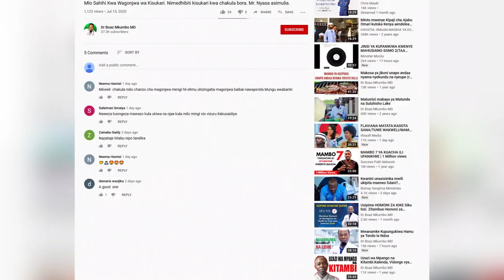Maumivu ya Hedhi, Miaka zaidi ya 5 bila mtoto, Uzito mkubwa na Uvimbe. Nimepona Kwa Chakula Bora.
Tazama Ushuhuda wa Fatma Mohamed kutoka Zanzibar yeye alipona maradhi mbalimbali ya lishe kwa kutekeleza Sayansi Ya Mapishi. Fatma alikua anasumbuliwa na maradhi mbalimbali ambayo ametafuta sana suluhisho katika hospitali mbalimbali mpaka nje ya nchi lakini hakufanikiwa mpaka pale alipoamua kufanya programu ya Sayansi Ya Mapishi. baadhi ya matatizo yalimsumbua kwa mda mrefu ni pamoja na

1. Mzunguko wa homoni (kwa sasa ananyonyesha mwanae mwenye miezi 2)
2. Alikua na uzito mkubwa 70kg ( kwa sasa 50kg)
3. Alikua na uvimbe kwenye mkono ( umepotea baada ya kufanya sayansi ya mapishi)

Na mengine mengi
Kama unasumbuliwa na maradhi haya au una ndugu, jamaa rafiki yeyote mwambie achague kula kiafya kwani ndio suluhisho  la kupona maradhi ya lishe. maradhi hayo ni kama
 Uzito mkubwa na kitambi
Ugonjwa wa kisukari
Ugonjwa wa presha (Shinikizo la damu
magonjwa ya moyo
mvurugiko wa homoni
magonjwa ya goita nk

Ushuhuda zaidi bonyeza link hapo chini

1. Bonyeza link kutazama Mlo Sahihi Kwa Wagonjwa wa Kisukari. Nimedhibiti kisukari kwa chakula bora. Mr. Nyasa asimulia

2. Bonyeza link kutazama Nimepona Kisukari. Kutoka RBG 26 HADI 5mmol/l na HbA1C kutoka 12 hadi 4.7

3. Bonyeza link kutazama ushuhuda Nimepungua kilo 18 na nimepona Kisukari bila Kujinyima Kula

4. Bonyeza link kutazama ushuhuda SIMULIZI: Jinsi Nilivyopona Kisukari presha na Kushusha kilo 20 bila Kutumia dawa

5. Bonyeza link kutazama ushuhuda Nilitaka Kukatwa Mguu kwa sababu ya Kisukari. Nimedhibiti Kisukari na Afya yangu imeimarika.

6. Tazama hapa Kitabu hiki Kimenisaidia kwa Gharama ndogo sana kiafya Kuliko Njia zote nilizo jaribu kufanya

7. Bonyeza link kutazma ushuhuda Nimepungua Uzito bila Mazoezi na bila kujinyima kula kwa kutumia sayansi ya mapishi

8. Bonyeza link kutazama Ushuhuda:Nimepunguza Kilo 25 Bila kutumia Dawa 01

9. Bonyeza link kutazama ushuhuda huu Ushuhuda:Nimepunguza Kilo 25 Bila kutumia Dawa 02

10. Bonyeza link kutazama ushuhuda Nimepungua kilo 25 bila kutumia Dawa No 3